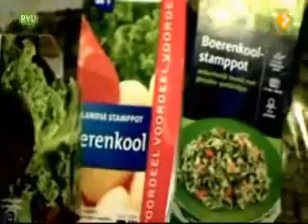Stamppot uit een pakje 1 3 Keuringsdienst van Waarde hoe de informatie FULL HD 2015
Full HD netherlands 2015

nieuws uit de natuur
nieuws
nieuws van vandaag
nieuwsuur
nieuwsbegrip
nieuwste liedjes 2014
nieuws bloopers
nieuwste films 2014
nieuws van de dag
nieuws intro
nieuws van vandaag
nieuws bloopers,nieuws intro
nieuws nederland
nieuws uit de natuur de buitendienst,
nieuws uit de natuur 2014
nieuws vandaag
nieuws uit de natuur windjes,nieuws antwerpen,
nieuws bloopers
nieuws belgie
rtl nieuws bloopers
dit was het nieuws beste
nieuws clown
nieuws clowns frankrijk
nieuws crimi clowns
nieuws deuntje
nieuws ebol
nieuws en media,
nieuws één
nieuws fails
nieuws frans
nieuws geluid
nieuws gouda
nieuws gisteren
nieuws generiek
nieuws intro
nieuws jingle
nieuws journaal
nieuws jaren 80
nieuws killer clown
nieuws kids turbo
nieuws kobani
nieuws leader
nieuwslezer
nieuws lied
nieuws liedje
nieuws mh17
nieuws muziek
nieuws muziekje
nieuws maken
nieuws marokko
nieuws nederland
rtl nieuws new york
nieuws over clowns
nieuws over isis
nieuws outro
nieuws over ebola
nieuws oktober 2014
nieuws oktober
nieuws onthoofding
nieuws op één
nieuws remix
nieuws rotterdam
nieuws rtl
nieuws rtl4
nieuws reporter
nieuws radio
nieuws suriname
starnieuws suriname
artiesten nieuws suriname
nieuws tune
rtl nieuws tunes
8er t nieuws
nieuws uit de natuur windjes
nieuws van vandaag
nieuws vandaag
het nieuws van de dag
nos nieuws vandaag
het nieuws vtm
nieuws weekoverzicht
nieuws zwarte piet
nieuws 1964
nieuws 11 september 2001
nieuws 17 juli 2014
nieuws 1950
nieuws 1 minuut
nieuws 1980
nieuws 2014
nieuws 2001
nieuws 27 oktober 2014
nieuws 6 november
nieuws 9 november 1989